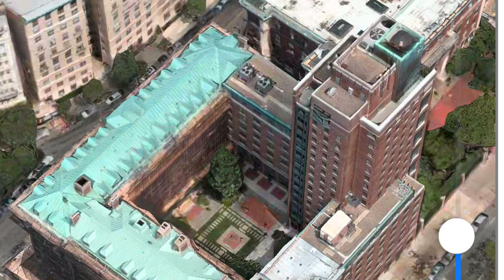FDNY Manhattan 10-77 Box 1415 Fire in Barnard College Dorm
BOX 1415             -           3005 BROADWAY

W 116 ST             -            W 120 ST

FIRE IN A DORM

E058N E059C
L040 T023 T022F
L026 L030 L025 T017V
BC11 BC12 BC16 BC14S
RS01 Q041
DC03 RA01
FC01 RB01 SB01

Relocations
Engine 50 Act. Engine 47
Engine ?? Act. Engine ??
Ladder 48 Act. Ladder 30
Tower Ladder 21 Act. Tower Ladder 22
Battalion 7 Act. Battalion 11